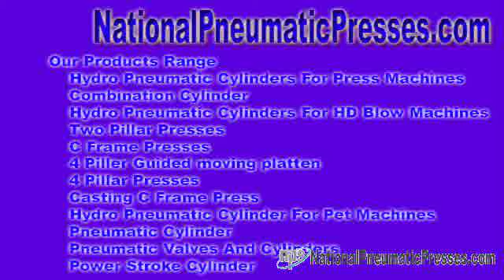National Pneumatic Systems National Pneumatic Systems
Hydro Pneumatic Group - We bid with the meaning of advertise hydro pneumatic set of contacts, hydraulic pneumatic exchange ideas, hydro pneumatic equipments, hydraulic pneumatic equipments, ...

Right of entry us - National Pneumatic Systems Hydro Pneumatic Make contacts - We tend on the way to request that market hydro pneumatic set of connections, hydraulic ... nationalpneumaticpresses.com National Pneumatic Systems Mr. Sandeep Baniya No. 10, Dewan & Shah Industrial Est No. 4, Navaghar Approach, In the direction of Onida Company, Vasai Thane, Maharashtra - 401 202, India.